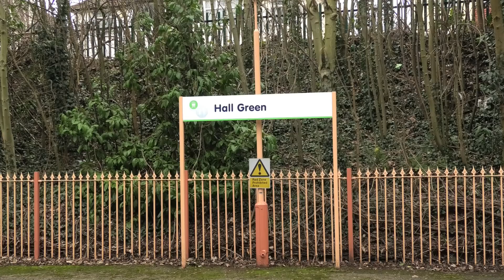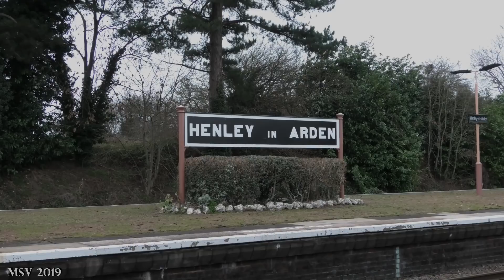45596 'Bahamas' Mainline Return !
The return of a mainline icon !

We capture today light test runs of the double chimney Jubilee 'Bahamas' as the loco finally returns to mainline metals after long years in the wilderness ! The loco is seen at Hall Green, Stratford Upon Avon and finally at Henley in Arden at speed ! If the light test runs are deemed a success, the Jubilee will be out on a mainline loaded test run on Thursday, as the loco looks to gain mileage and good form before her maiden mainline run in February.

Great to see this iconic locomotive back in action ! I hope you enjoy